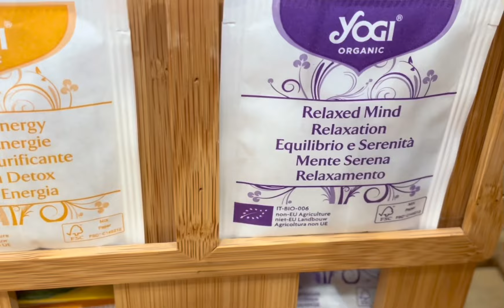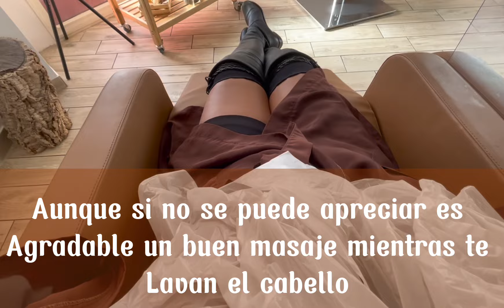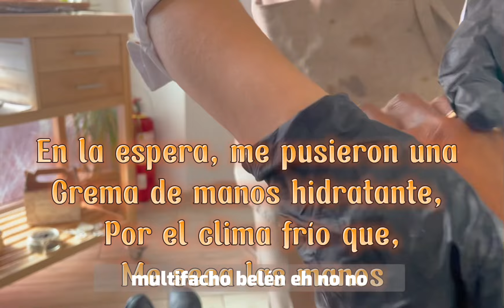PRIMERA EXPERIENCIA CON EL TINTE SIN AMONIACO/ALMUERZO Y CENA ASIÁTICA vlogmas 1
VLOGMAS 2022 #1 Hoy Me Dedique Tiempo A Mi Misma😅😎

Hola a todos mis fabulosos,
Espero que se encuentren bien con el favor de Dios
Comenzaron los VLOGMAS esperando el 2023

En este vlog les muestro cómo me mime a mi misma ,
Me hice una tinta sin amoniaco
E almorze y cene comida asiática

Gracias por el apoyo y la atención
Gracias por:
☀️Regalarme un like
☀️Comentar
☀️Compartir😅
Bendiciones 🤗🌻